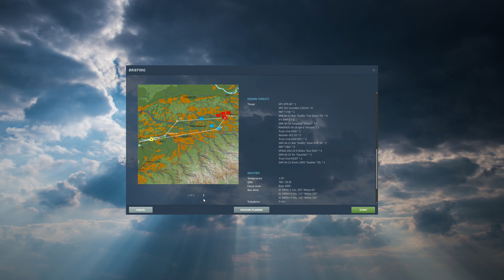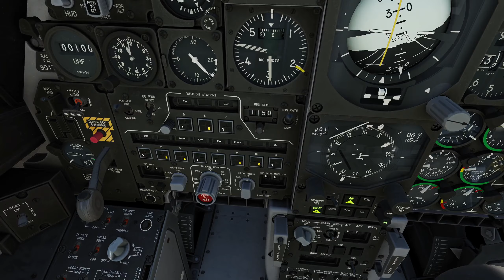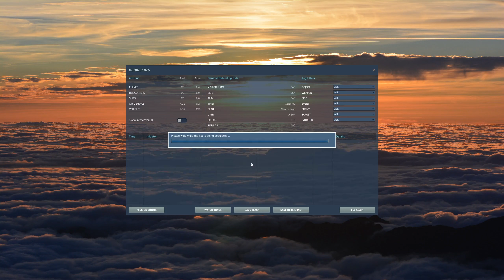DCS World Flaming Cliffs A-10A - The Valley campaign - Mission 9A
Playthrough of mission 9A in the campaign "The Valley" for the Flaming Cliffs A-10A Warthog in DCS World.

0:00 - Mission brief
3:06 - Mission start
3:50 - Boring flight
7:10 - Bad guys
22:21 - Boring RTB
26:45 - Landing

Processor: Intel Core i7-12700K
Motherboard: ASUS TUF Gaming Z690-Plus Wifi D4
Memory: Corsair Vengeance LPX 64GB (2x32GB) DDR4 3200
GPU: ASUS KO GeForce RTX 3060 Ti
Headtracking: TrackIR camera with RJSimTech IRTrackStar RS Ultralight
Stick: Virpil MongoosT-50CM2 grip on MongoosT-50CM2 base
Throttle: Virpil MongoosT-50CM3
Pedals: Virpil ACE Interceptor